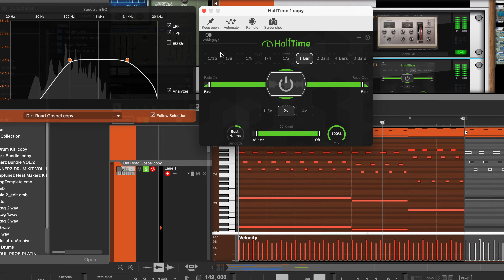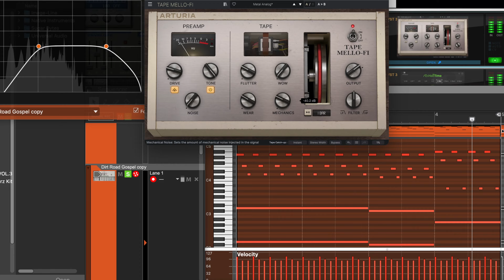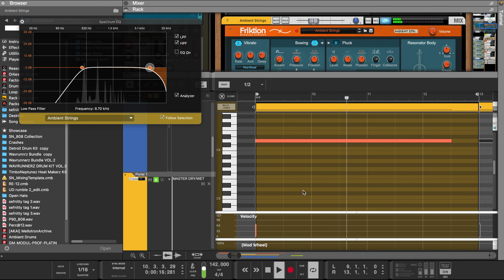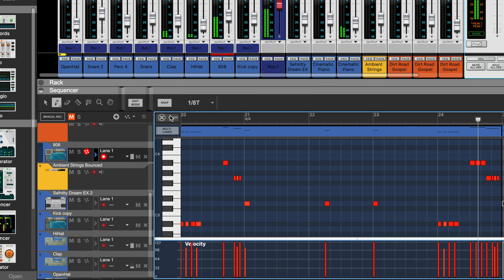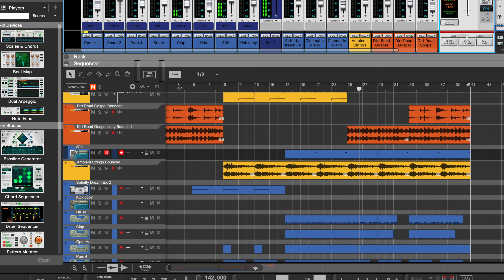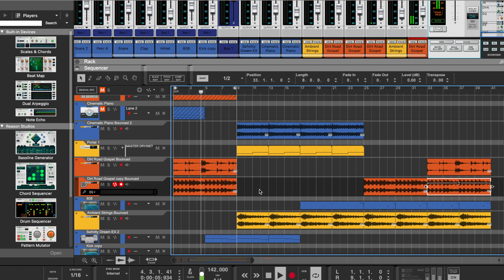Reason 12 will change the way you make music in 2023 | Reason Studios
In this video Im making a beat using Only Reason Instruments
Scenic Hybrid | Friktion | Radical Piano | Antidote
Intro 0:00
Radical Piano 0:03
Scenic Hybrid 1:38
Friktion 2:06
ANtidote 2:26
Drums 2:58
808 3:25
Beat 4:10